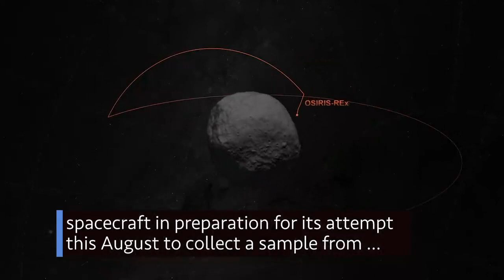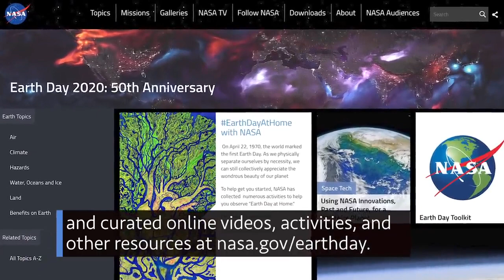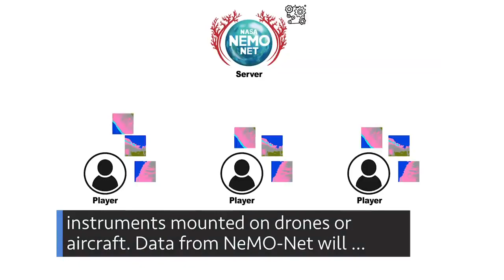Space Station Crew Returns Safely to Earth on This Week @NASA – April 17, 2020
Space Station crew returns safely to Earth, practice for our asteroid sample return mission, and a new discovery from old data … a few of the stories to tell you about – This Week at NASA! Producer: Andre Valentine Editor: Lacey Young Music: Universal Production Music This video is available for download from NASA's Image and Video Library